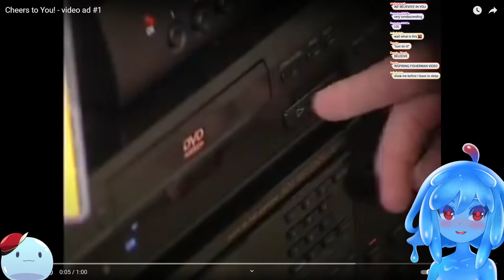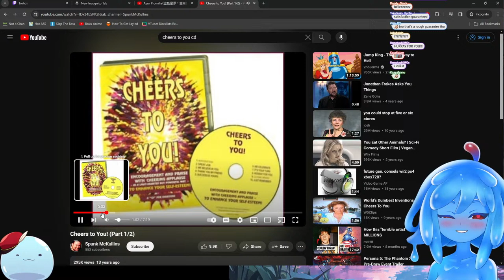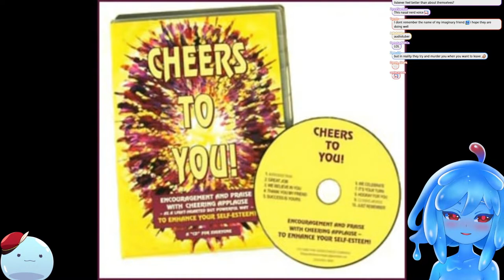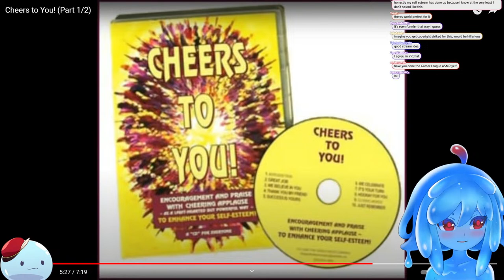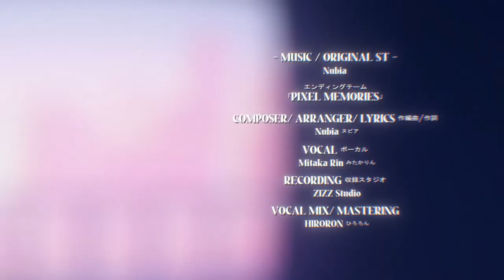THIS GAME IS AMAZING || UNICORN OVERLORD Pt 3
Description:
Hey, Adventurers! It's your energetic VTuber Leaflit, and I'm super excited to invite you to a fantastical journey as I dive into the magical world of Unicorn Overlord LIVE! Prepare for an epic adventure filled with majestic battles, enchanting quests, and, of course, lots of laughs along the way.

In today's livestream, we're exploring every corner of Unicorn Overlord's vibrant universe. From battling nefarious foes to uncovering hidden treasures and secrets, there's no telling what incredible encounters we'll experience together. And as your slime girl guide, I promise it's going to be a wild and whimsical ride!

What to expect:

• Live gameplay of Unicorn Overlord, featuring my real-time reactions and strategies.
• Interactive chat where you can share your tips, ask questions, and engage with the community.
• A few surprises and lots of fun moments that you won't want to miss!

Calling all adventurers, gamers, and unicorn enthusiasts: this is your chance to be part of an extraordinary gaming session! Whether you're a fan of fantasy games or just here for the good vibes, everyone's welcome!

Don't be shy! Join the chat, say hi, and let me know your thoughts as we play. Your support and interaction make these streams a million times more fun, and I love hearing from each and every one of you.

Your support means the world to me and helps our amazing community grow even stronger.

Can't wait to start this enchanting journey with you all. See you in the stream, Adventurers!